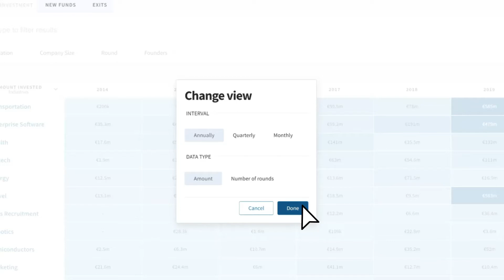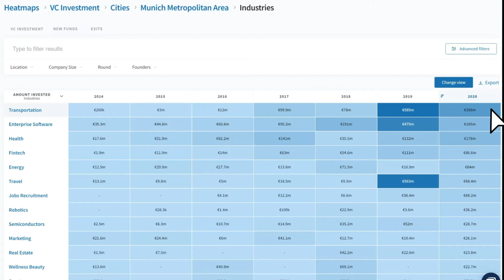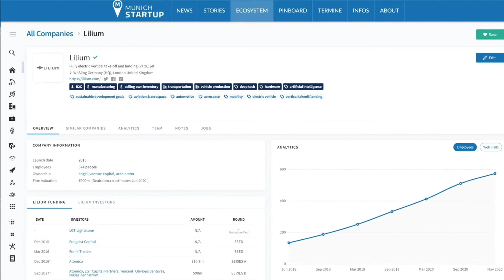Investments und Startup-Finanzierungen – So funktionieren die Munich Startup Insights (3/3)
Im dritten Teil unseres Tutorials zu den Munich Startup Insights zeigen wir Dir, wie Du alle Informationen zu den Investmentrunden Münchner Startups findest. Du kannst dabei nicht nur nach Zeiträumen sondern auch nach Branche filtern.